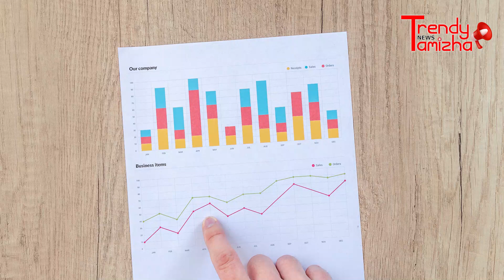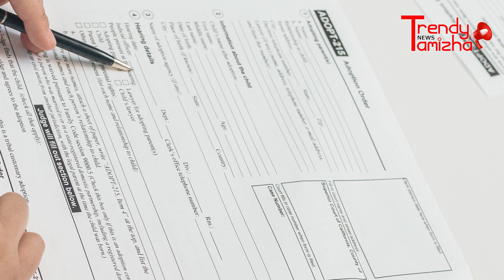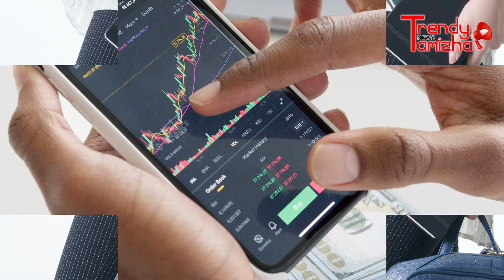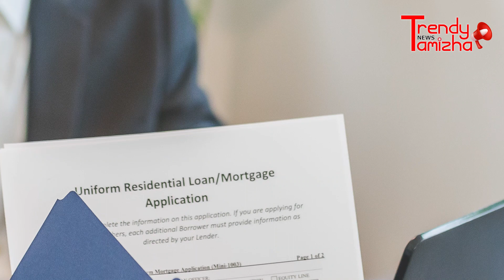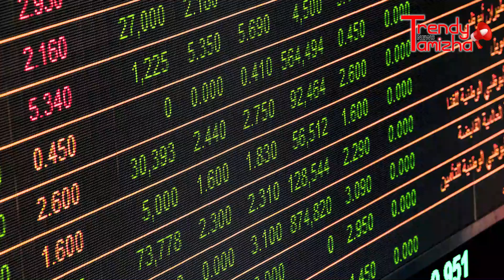Resolutions for Saving Money | Money saving tips in tamil | 2023ல் லட்சங்கள் மிச்சம் பண்ண ஈஸி டிப்ஸ்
இந்த New yearல இருந்து பணம் சேர்த்து வைக்கணும், பணம் மிச்சம் பண்ணனும் அப்படின்னு முடிவு பண்ணி இருக்கிற எல்லாருக்குமே இந்த வீடியோ ரொம்பவே உபயோகமா இருக்கும். இந்த வீடியோவில் சொல்லி இருக்கிற 10 டிப்ஸ் கண்டிப்பா பியூச்சர்ல எந்தவிதமான பினான்சியல் டிபன்டஸி இல்லாம உங்களால லட்சங்களை மிச்சம் பண்ணலாம். இந்த வீடியோவுக்கு லைக் பண்ணிக்கோங்க. வேற எந்த மாதிரியான டிப்ஸ் நீங்க எதிர்பார்க்கிறீங்க அப்படிங்கறது கமெண்ட்ல சொல்லிடுங்க.

நீங்கள் பெரும்பாலும் இணையத்தில் அதிகம் காணாத, தமிழ் செய்தி ஊடகங்களுக்கு அப்பாற்பட்ட ட்ரெண்டிங் நியூஸ்களுக்கான தளம் ட்ரெண்டி நியூஸ் தமிழா.